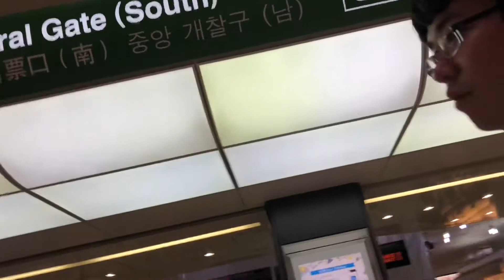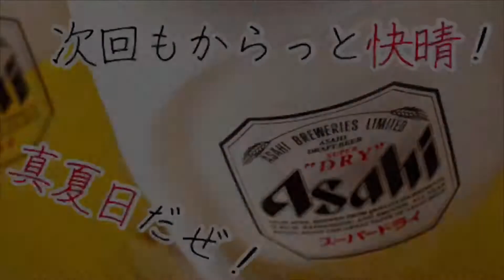∀H0-661「俺がやるべきこと-屋上を後にし-」やっと肩の荷が降りたぜ〜